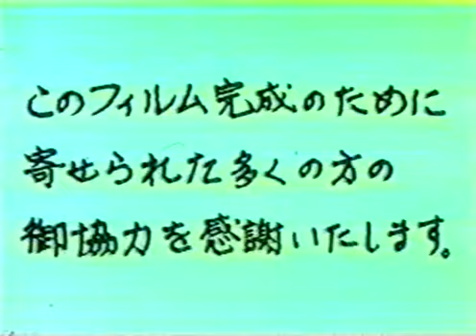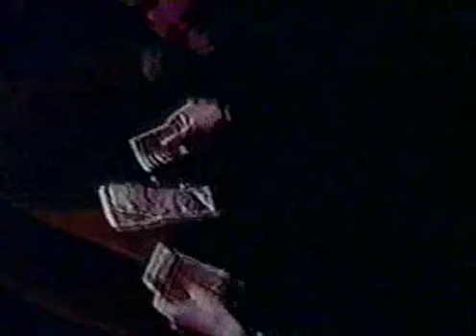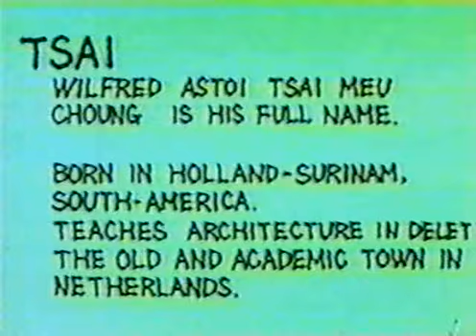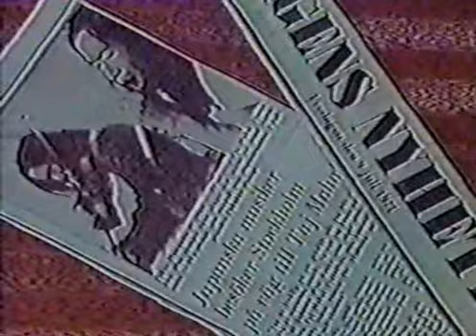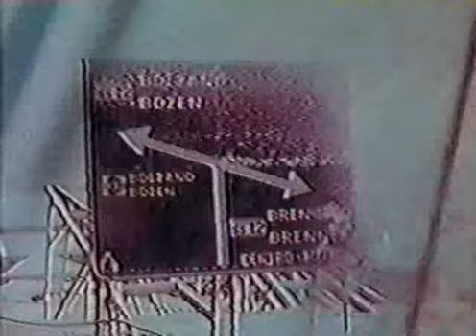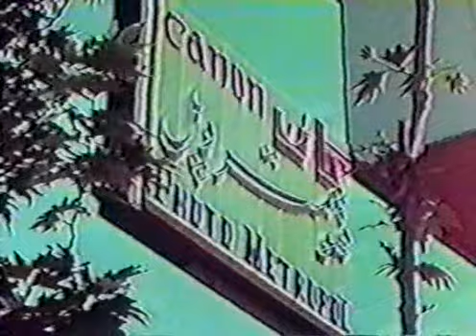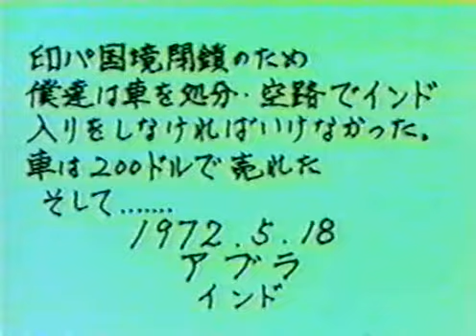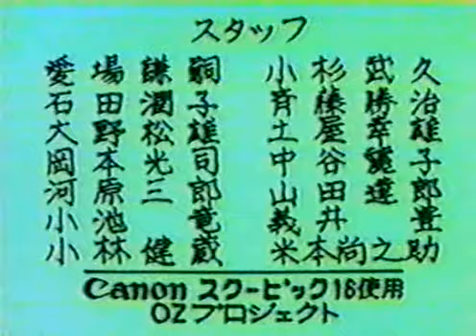Taj Mahal Travellers On Tour 1972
A documentary about the trip that brought these japanese avant-garde musicians from Amsterdam to the Taj Mahal in India. It's a sort of surrealist road movie. It can be also seen and downloaded